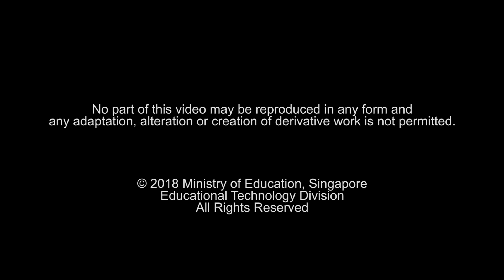SLS - A Teacher's Experience (Mdm Teng)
Mdm Teng Sok Wah, who teaches Mathematics in a secondary school, shares what she thinks of the Singapore Student Learning Space (SLS).